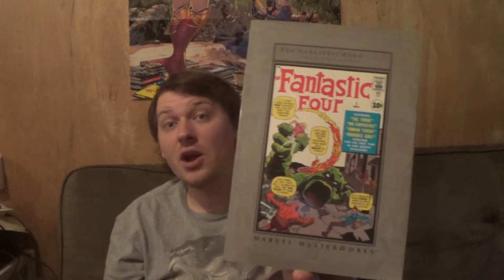Fantastic Four Marvel Masterworks Vol. 1 GRAPHIC NOVEL REVIEW